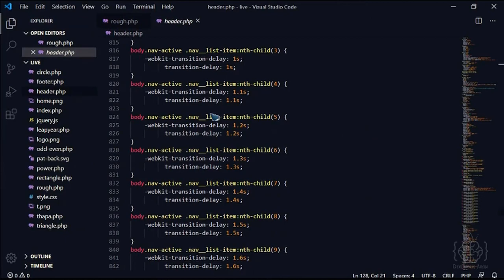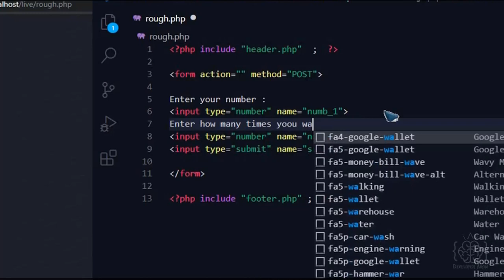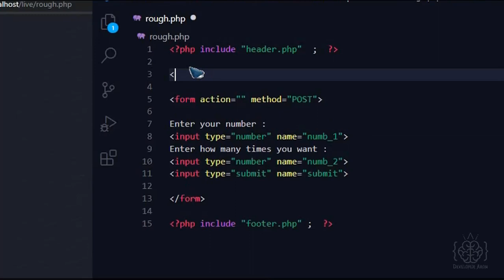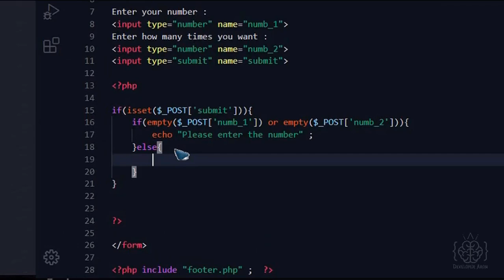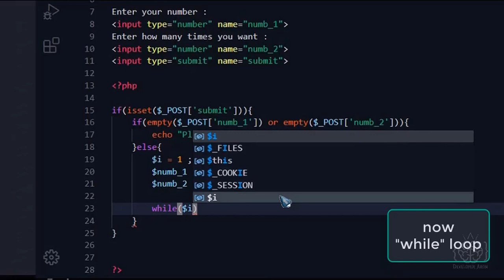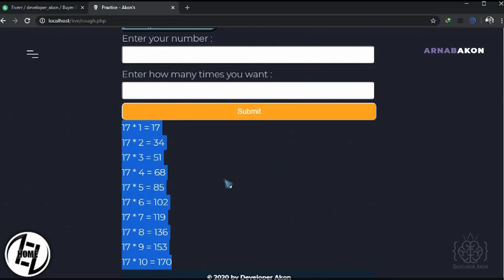PHP Project | Multiplication Table | Developer Akon | 2020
Here is an example of php multiplication table. Here I used html,css and php. and for design there I used javascript,jquery,bootstrap.

Here I used if else statement , while loop and basic echo variable things.

while — loops through a block of code as long as the condition specified evaluates to true.

Trap Unboxing